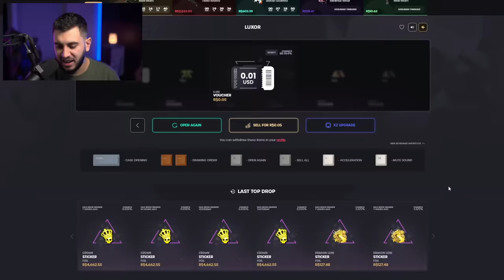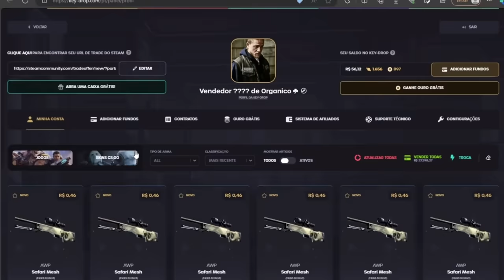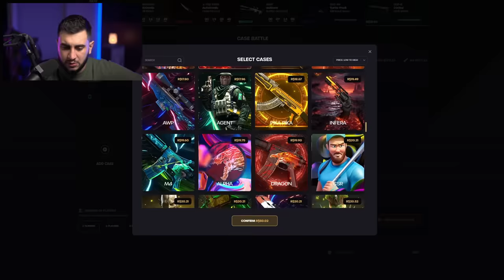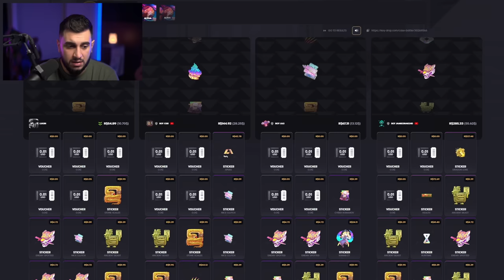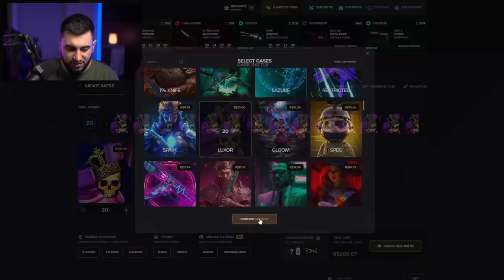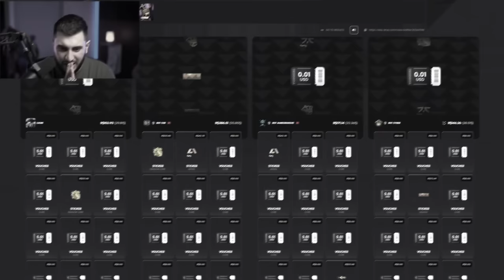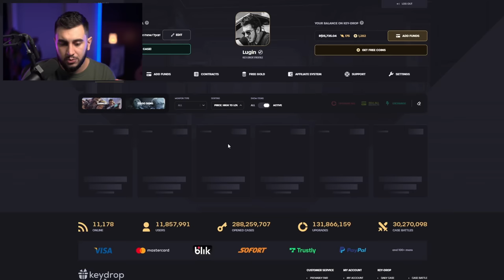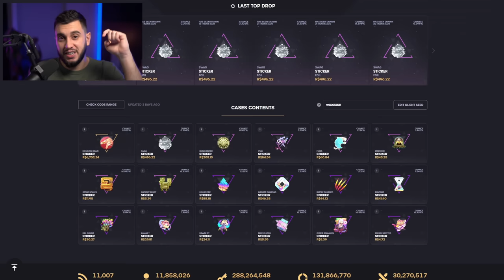abri a primeira caixa de adesivos do CS2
Abri a caixa de stickers do cs2 no Keydrop